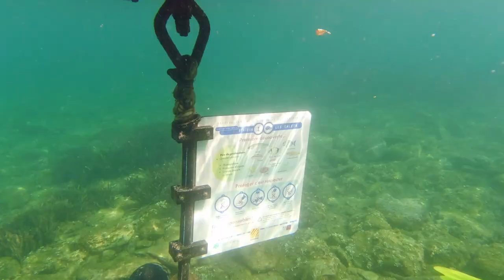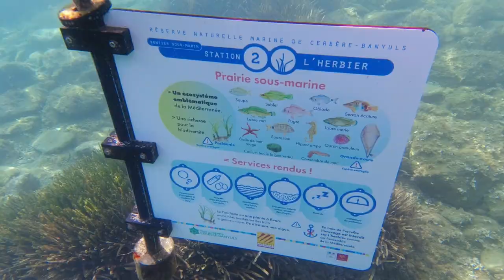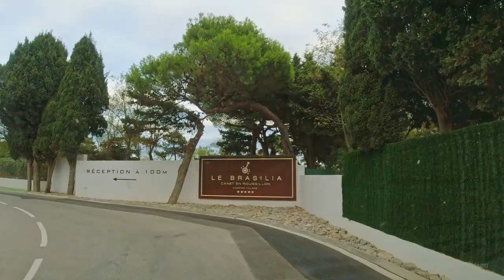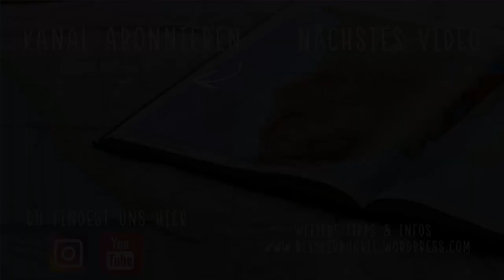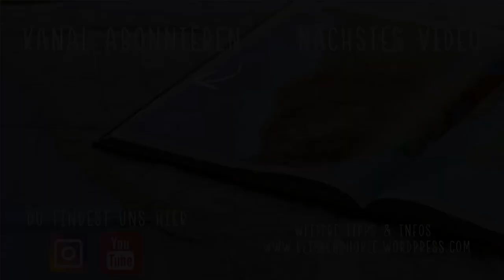Campingplatz Le Brasilia in Südfrankreich | Schnorcheln am Plage de Peyrefite | VLOG #56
In diesem VLOG fahren wir an die Küste Südfrankreichs, wo wir noch ein letztes Mal Tauchen gehen und 2 Nächte auf dem Leading Campings Campingplatz Le Brasilia** verbringen. Wir genießen es noch Mal am Meer zu sein und dann geht es zurück nach Deutschland, wo wir den Camper putzen & zurück geben.
Liebe Grüße
Cleo & Nico

**Kooperation | Werbung

▬▬▬▬ Technik-Equipment 📸 ▬▬▬▬
Kamerarucksack Lowepro ProTastic 450 AW II
UV-Filter Hoya
Stativ Andoer
Schnittprogramm: Davinci Resolve
Powerbank von Anker
Umfangreiches Zubehör Actioncam
Mehrfachsteckdose mit USB Ports fürs Auto
Kamera Handschlaufe

📌 Weitere Tipps zu nützlichem Reiseequipment
Trekking Rucksack
Mikrofaser Handtücher

▬▬▬▬▬▬  Videokapitel ▬▬▬▬▬▬
00:00 Videokapitel
00:42 Cap Peyrefite Schnorcheln
03:23 Campingplatz Le Brasilia
06:58 Pont d'Avingnon
08:30 Stellplatz & Rückfahrt

▬▬▬▬▬▬ Social Media ▬▬▬▬▬▬
Auf unseren weiteren Plattformen findest du zusätzliche Informationen, Tipps und Fotos zu unseren bisherigen Reisen und über die Instagram-Story bleibst du auch während der aktuellen Reisen und Roadtrips immer auf dem Laufenden! Über Instagram kannst du uns per Direct Message jederzeit persönlich erreichen und konkrete Fragen zu den Reisezielen stellen & Tipps von uns bekommen - wir freuen uns von dir zu hören!